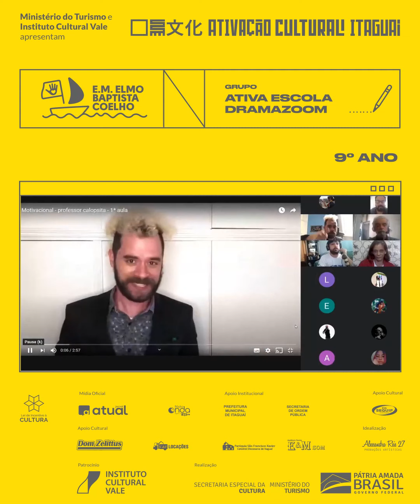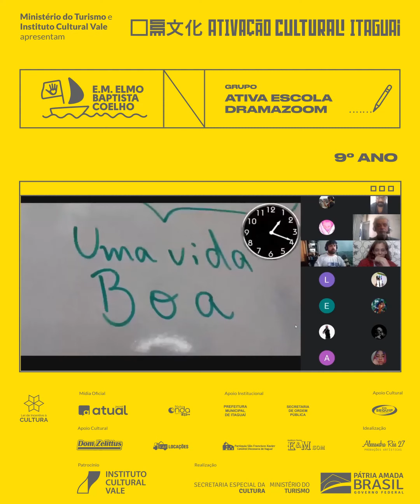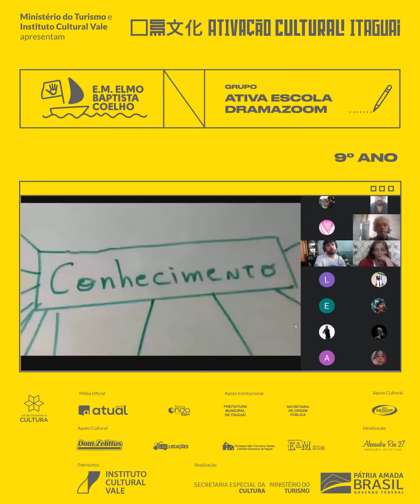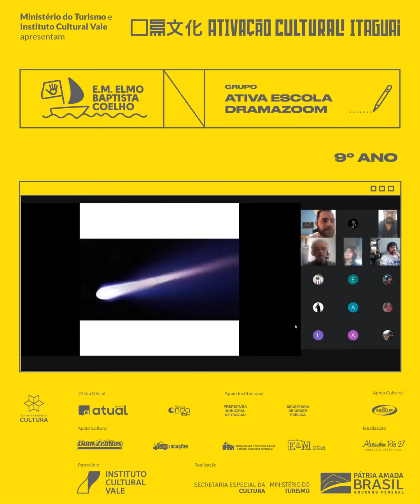8ª e 9ª ano - Pai e filho atores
Você sabia que os professores e atores @paulojapyassu e @billycrocanty são, respectivamente, pai e filho? Pois é, ambos seguiram na mesma vocação do Teatro e contaram para os alunos no 8° e 9ª ano nesta segunda-feira (17) como essa história de família começou.

Foi interessante para os alunos da Escola Municipal Elmo Baptista Coelho perceberem através da história do Paulo que a escolha de uma carreira não é um caminho reto, ele passa por muitas experimentações até se ter certeza. Enquanto que na história do Billy, pudemos ver que você não precisa escolher apenas uma profissão, é possível exercer várias funções ao mesmo tempo.

E você, o que aprendeu? Esta aula faz parte do Projeto Ativação Cultural Itaguaí e você pode sempre conferir o andamento das turmas aqui em nosso Instagram.